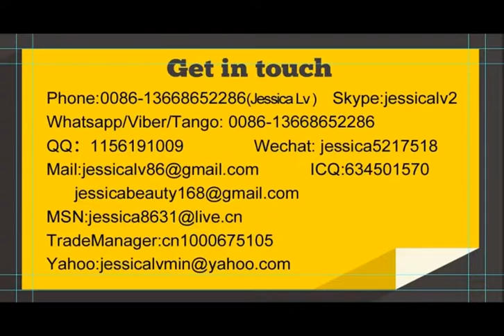jessica disposable foam plates machinery WhatsApp 0086-13668652286